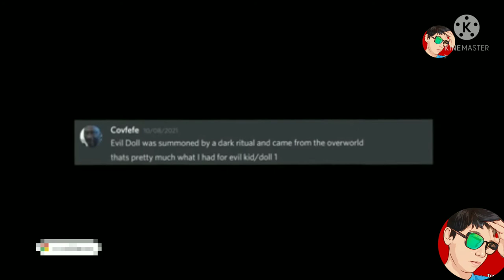Evil boll or Evil kid | Rahasya in Bengali.